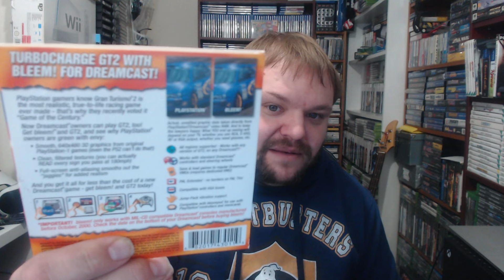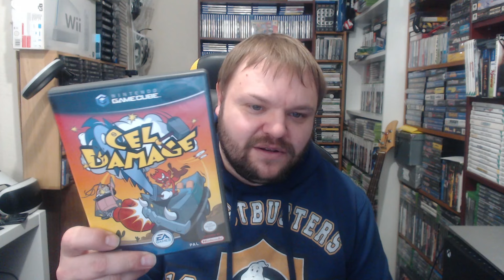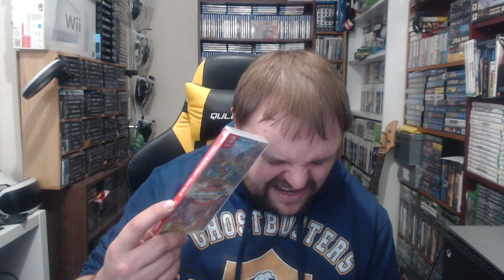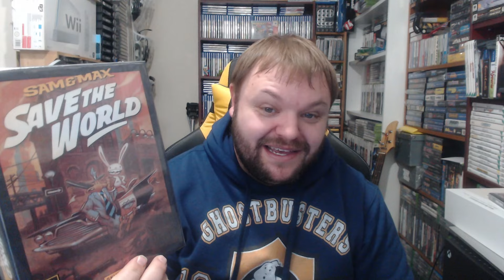Recent Video Game Pickups 78: Months Worth + Christmas Goodies Featuring Some Juicy Retro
I've not been able to pick up much for the game collection for a long time, but come back with a bit of a bang. Here is what I have picked up over the last few months and what Santa kindly brought me for Christmas 2023.

I'm happy to stream any of these games on my Twitch channel so feel free to submit suggestions. I only stream from 9PM onward GMT.

Why not check out what I do on other social media?

Channels Mentioned:

Corbana: @Corbana
Hyper Trigger Ex @HyperTriggerEx
Rollerxcore @rollerxcore
Gib84Gaming @gib84gaming4
Retro Chef @lallen1982